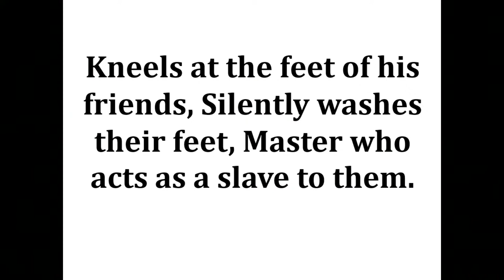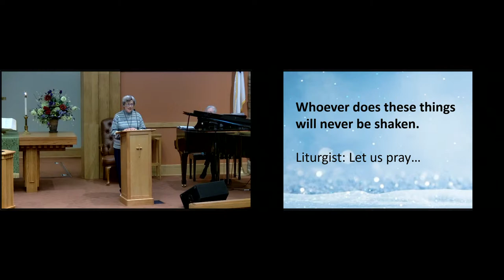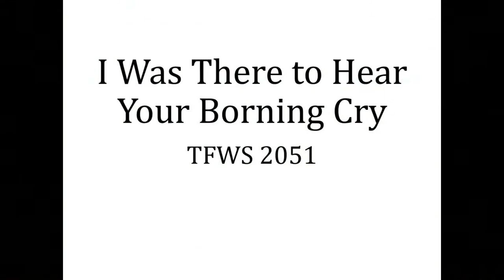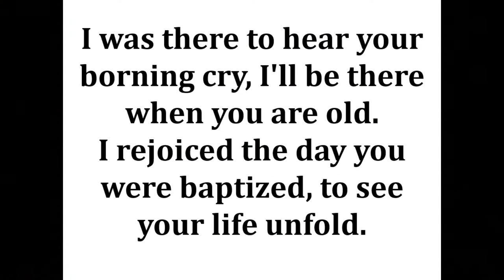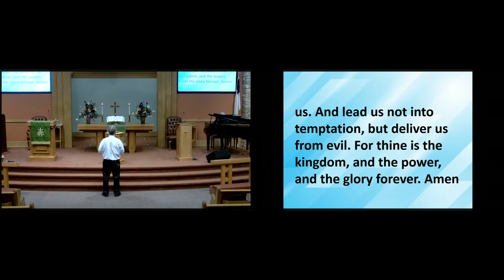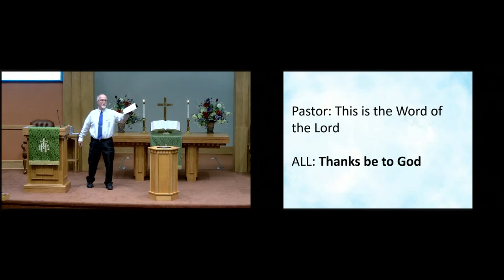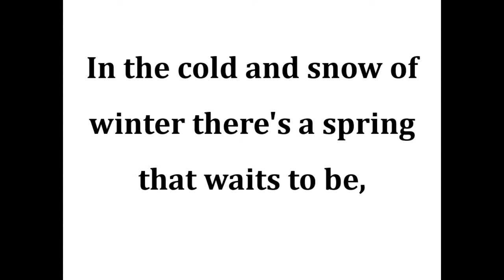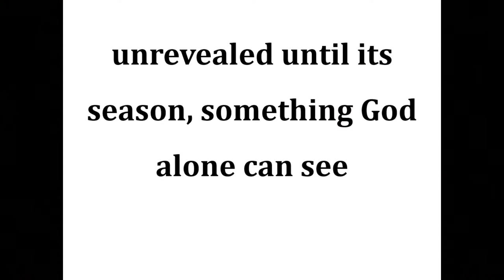Sunday Worship, 1/29/2023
Sunday worship from Stockton (MO) United Methodist Church, 1/29/2023